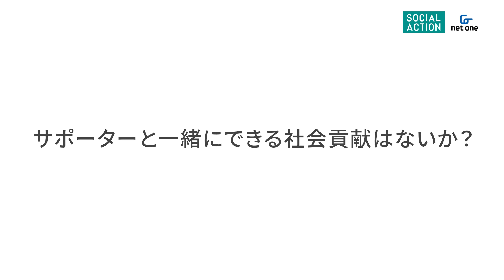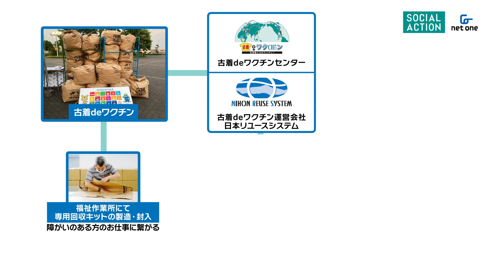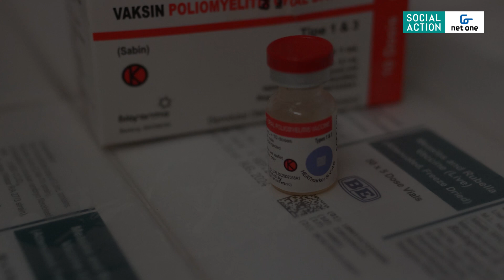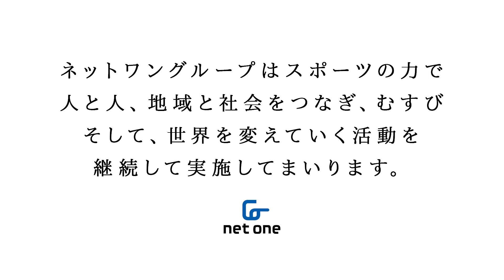【ネットワン×大分トリニータ】広がる支援の輪～想いを届けるサポーターと共に～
サポーターの皆様と一緒にできる社会貢献活動はないか？から始まった「古着deワクチン」は大分のサポーターの皆様を中心に広がりはじめ、今シーズンはアウェイクラブ１２チームとも共同開催が実現しました。多くの皆様のご支援、ご協力誠にありがとうございます。

皆さまから集まった衣類がどのような社会貢献につながり、どれだけの子どもたちの笑顔や未来につながっているのか、お伝えしたく動画を制作しました。

【ネットワンシステムズは大分トリニータのソーシャルアクションパートナーとして、大分トリニータと共に地域社会への貢献活動を推進しております。】